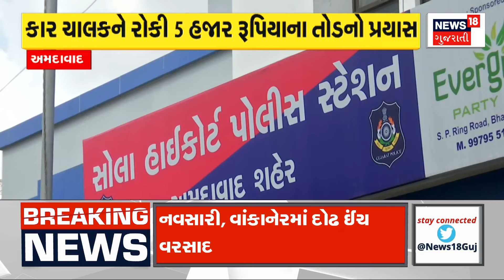Ahmedabad News : અમદાવાદ જિલ્લા આરોગ્ય વિભાગની ટીમ એક્શનમાં | Ananya Hospital | News In Gujarati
Ahmedabad District Health Department team in action. Bogus doctor's hospital sealed. The video of Ananya Hospital went viral. Ahmedabad health department team did surprise checking.

અમદાવાદ જિલ્લા આરોગ્ય વિભાગની ટીમ એક્શનમાં. બોગસ ડૉક્ટરની હોસ્પિટલ સીલ કરાઈ. અનન્યા હોસ્પિટલનો વીડિયો થયો હતો વાયરલ. અમદાવાદ આરોગ્ય વિભાગની ટીમે સરપ્રાઈઝ ચેકિંગ કર્યું. n18oc_ahmedabad